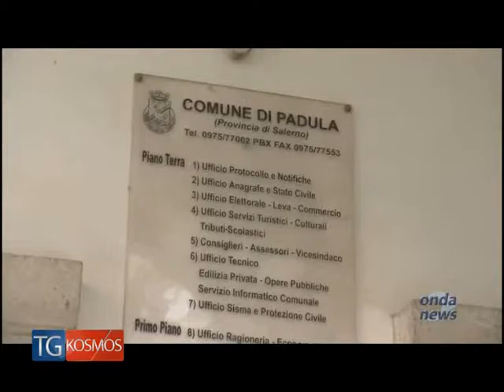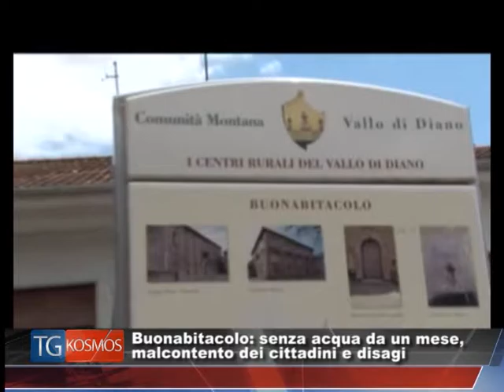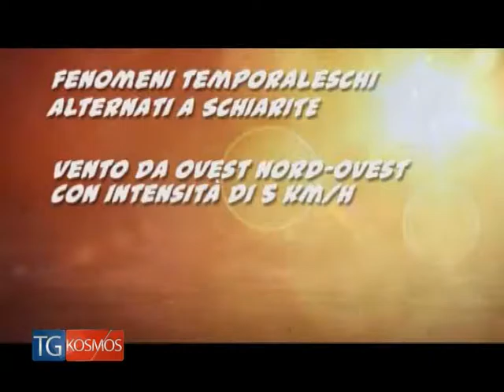Tg KOSMOS 8 giugno 2016